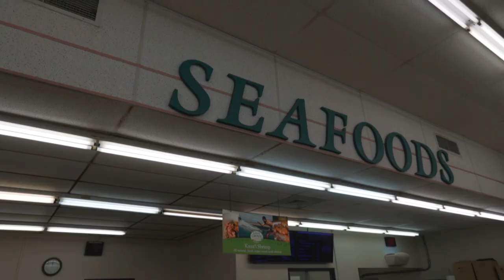MY FIRST GIG IN KAUAI!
0:00 Travel Vlog
4:20 Soundcheck
6:02 My Thoughts on Vlogging
7:32 Human Nature
10:03 Have a Little Faith by Kelandy
11:48 Spaceship by Rebel Souljahz
14:26 Party on the Wknd by Kelandy
16:45 Guitar Solo (Playing too many notes! lol)
20:04 Outro